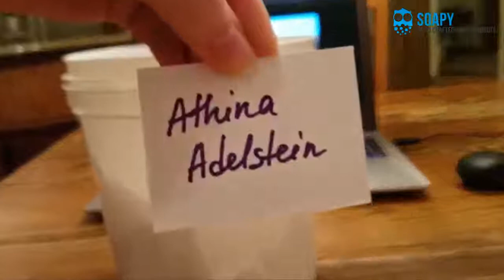Announcement of the April SOAPY Great Contest WINNER!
We are excited to announce the grand prize winner to bath products contest: Athina Adelstein.  We are sending Athina an email right now to get her address where she'd like the prize pack sent.  We thank everyone who participated.  Congrats, Athina!